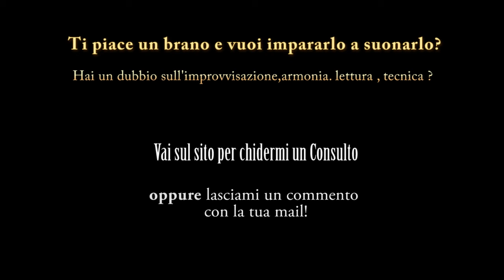Consulenza brani , improvvisazione ,armonia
Hai bisogno di un aiuto in campo musicale?
Mi offro come professionista per risolvere i tuoi problemi!
Sfrutta le mie conoscenze ed esperienze !

Ti piace un brano e vuoi impararlo a suonare?

Mandami una mail con la richiesta

(42 VIDEO , 46 Lezioni Scritte , 10 brani del Repertorio , 4 LIBRI!)